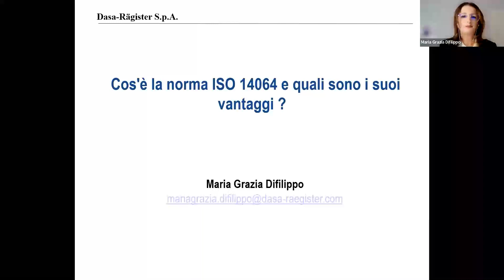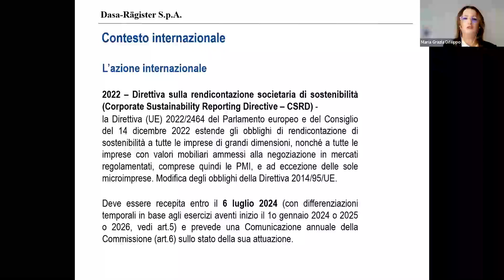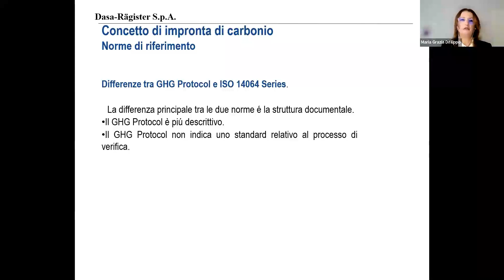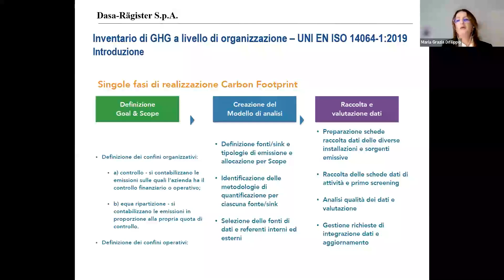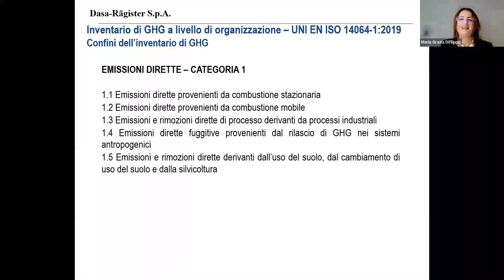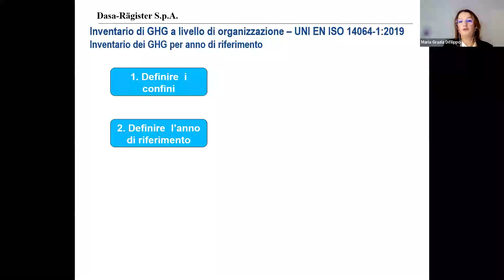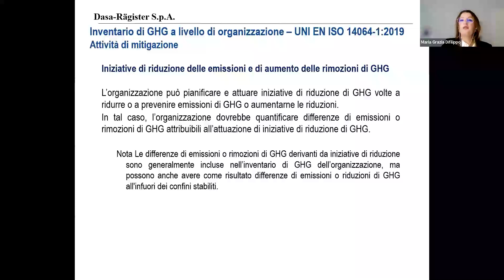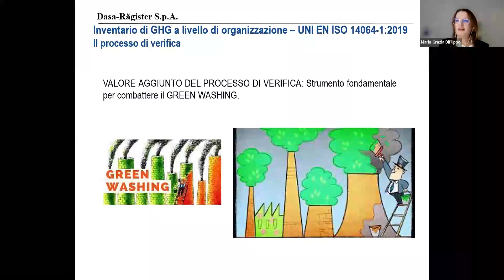Cos'è la norma ISO 14064-1 e quali sono i suoi vantaggi?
La finalità di questo webinar è quella di offrire una panoramica su questo schema improntato sulla rendicontazione e rimozione delle emissioni di gas ad effetto serra (GHG).
Attraverso il webinar talk di riflessioni e confronto cercheremo di analizzare i seguenti concetti:
✔️ Sguardo d'insieme dei vari punti caratterizzanti la norma ISO 14064;
✔️ Percorso di decarbonizzazione di un’azienda.

Intervento:
▪️ Maria Grazia Difilippo, Lead Auditor ISO 14064-1:2019

Buona visione!